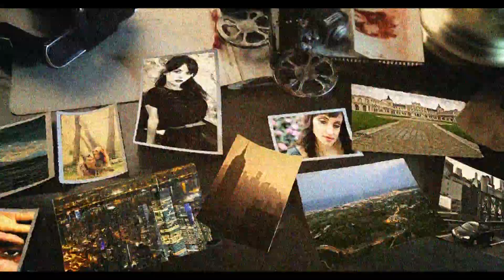Cerezos en Flor 2019 By SordoJr Photography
En la maravillosa Extremadura, por todo el Valle del Jerte, desde hace unos días, ya pueden verse los cerezos en flor, solo hasta el 4 de abril aproximandamente. No te pierdas este espectáculo de la naturaleza.

Queda prohibido copiar, reproducir, distribuir, publicar, transmitir, difundir, o en cualquier modo explotar cualquier parte de este vídeo sin la autorización previa por escrito del autor o de los titulares correspondientes.

Trabajamos con asesorías que diariamente trazan búsquedas en internet para encontrar plagios o copias de este material.